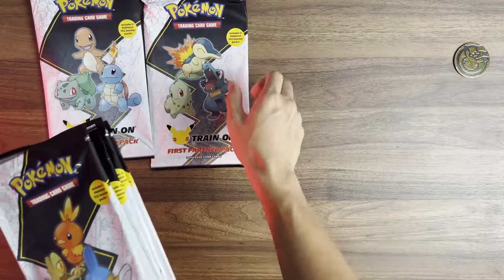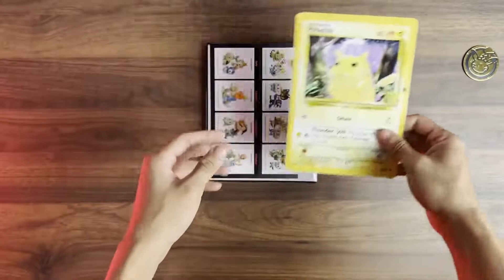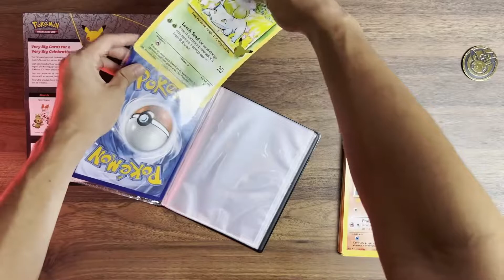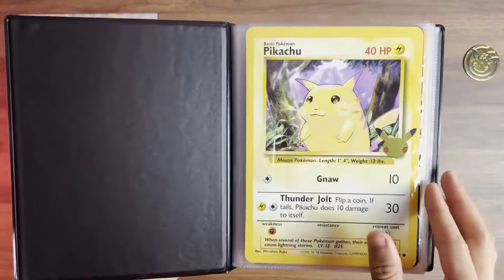[ASMR] Pokemon First Partner Pack WEEK! - Collector's Binder ( Last day dah 😭)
Assalamualaikum and hey everyone!
Today I am going to unbox Pokemon First Partner Collector's Binder.

MUSIC
Lukrembo - Butter